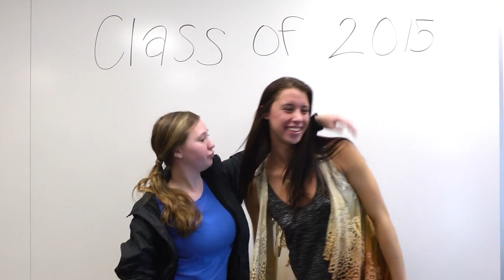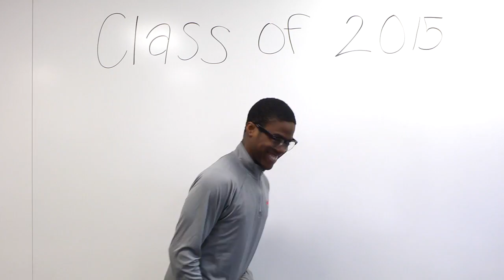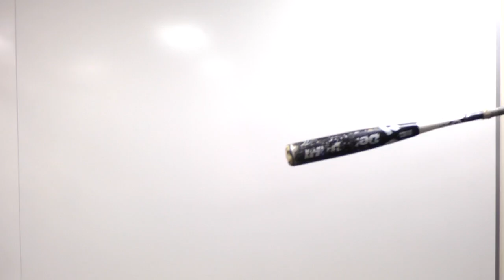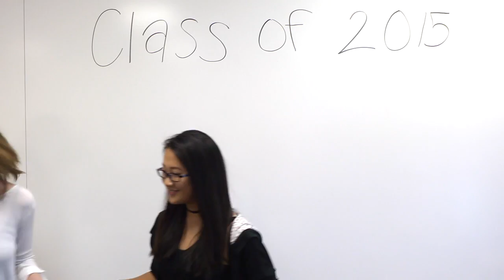GRCHS Class of 2015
The parade of seniors!